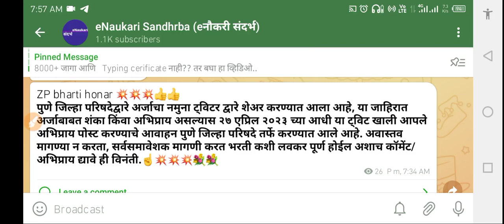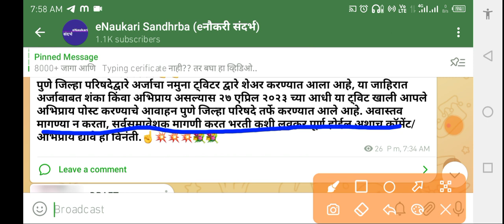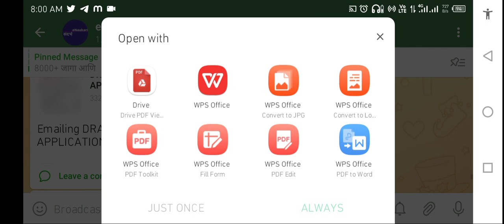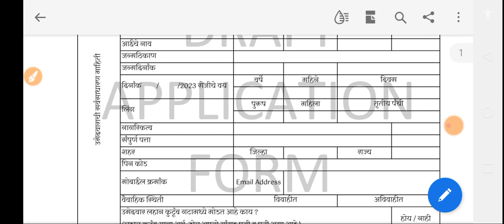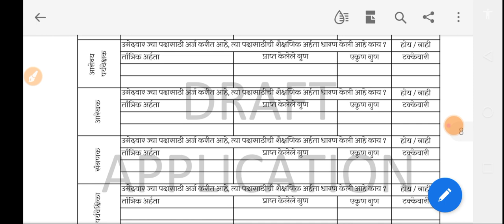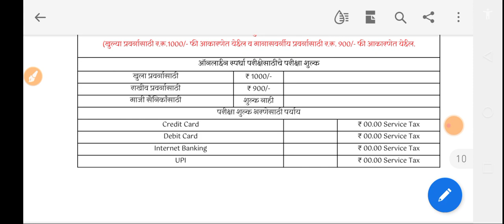ZP भरती सुरुवात होणार अर्जाचा नमुना बघा/ आरोग्य सेवक आणि इतर पदांची परीक्षा होणार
ZP bharti honar zp
पुणे जिल्हा परिषदेद्वारे अर्जाचा नमुना ट्विटर द्वारे शेअर करण्यात आला आहे, या जाहिरात अर्जाबाबत शंका किंवा अभिप्राय असल्यास २७ एप्रिल २०२३ च्या आधी या ट्विट खाली आपले अभिप्राय पोस्ट करण्याचे आवाहन पुणे जिल्हा परिषदे तर्फे करण्यात आले आहे. अवास्तव मागण्या न करता, सर्वसमावेशक मागणी करत भरती कशी लवकर पूर्ण होईल अशाच कॉमेंट/अभिप्राय द्यावे ही विनंती
Zilla Parishad Bharti 2023 Zilla Parishad Bharti 2022: Staff recruitment will be conducted from the 15th of September 2023 at Zilla Parishad Amravati District. The ZP Recruitment 2022 Maharastra Exam dates will be available soon. For more details about Maharashtra ZP Bharti 2022

ZP भरती सुरुवात होणार/ आरोग्य सेवक आणि इतर पदांची परीक्षा होणार